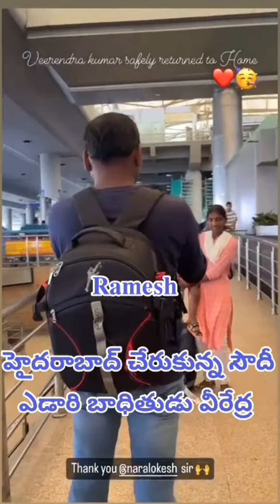సౌదీ అరేబియా ఎడారిలో కష్టాలు పడుతున్న వీరేంద్ర కుమార్ స్వదేశానికి చేరుకున్నాడు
TRAVEL LINES TOURISM COMPANY
OFFICE 13,
ALI TOWER,
ABDULLAH AL-MUBARAK STREET,
QIBLA BLOCK 10,
KUWAIT CITY.